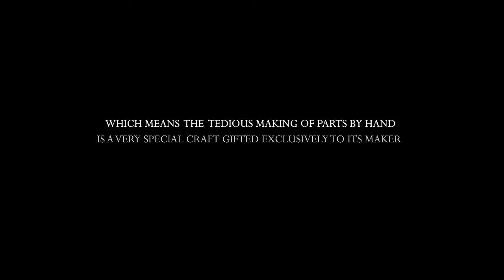POSITIVITY ROYAL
Crystal Cube inclusive of base stands 14.5'' x 14.5'' x 21'' high 69kg (36.83 cm  x 36.83cm x 53.34cm)

The spectacular piece was being shown at the Elder gallery in Charlotte North Carolina. The gallery is named after its founder, Larry Elder. It took one year in craftsmanship by hand.